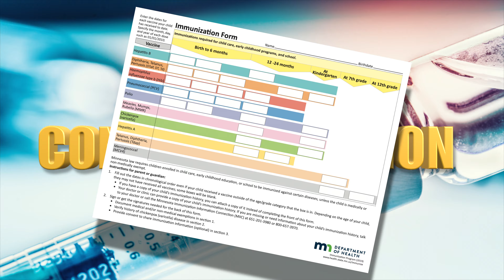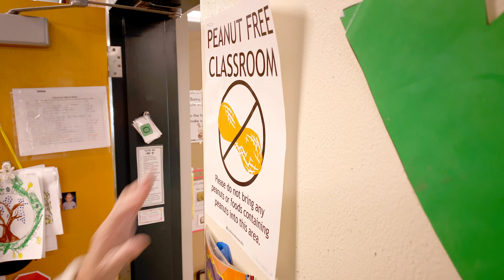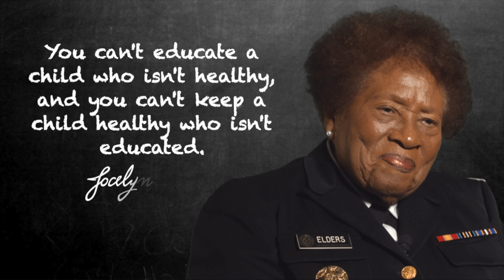Keys to Kindergarten - Health Services